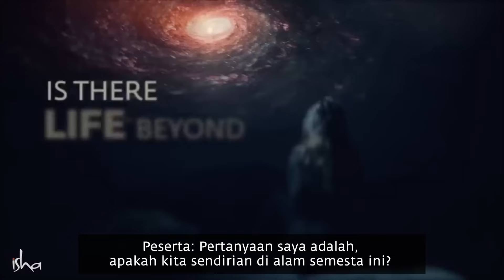Apakah Alien Ada? | Sadhguru Bahasa Indonesia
Apakah alien itu ada? Sadhguru menjawab pertanyaan yang telah lama mengganggu para pengamat bintang dan astrofisikawan.

Transformasi Hidupmu Bersama Sadhguru
Inisiasi Shambhavi Mahamudra Kriya Program Inner Engineering tanggal 4 - 5 Mei 2024

Segera daftarkan diri Anda untuk Program Inner Engineering dalam Bahasa Indonesia